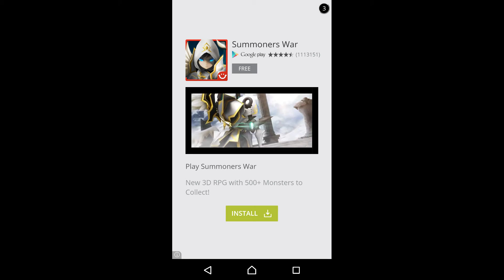Let's Go Rocket (I SUCKED AT THIS GAME)